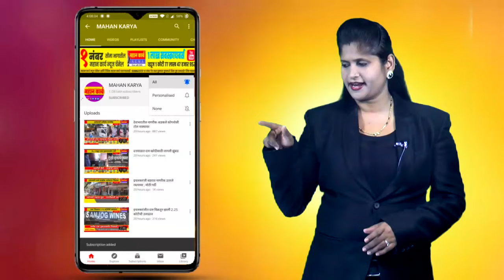जानवळे ग्रामदेवीचा तमाशा मंडळ करत आहेत लोककलेच्या संस्कृतीचे जतन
जानवळे ग्रामदेवीचा तमाशा मंडळ करत आहेत लोककलेच्या संस्कृतीचे जतन : तमाशातील नटवा व गोमू बनले भाविकांचे आकर्षण